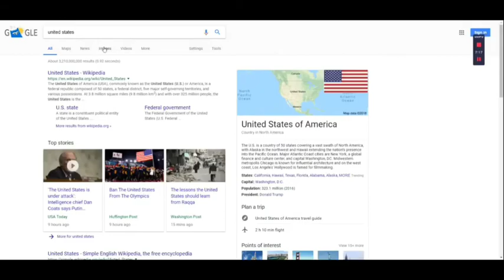Making the USSR’s flag better